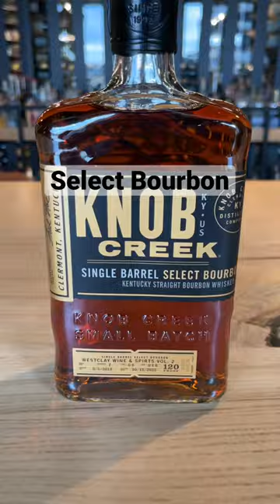Knob Creek Single Barrel Select Bourbon